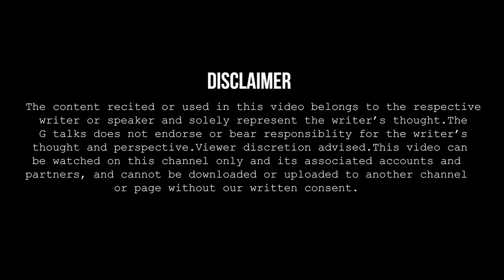PARESHAN YE DIL HO GAYA TERI BERUKHI DEKHKAR❗SAIF AHMED SAIF❗ POETRY ❗ G TALKS